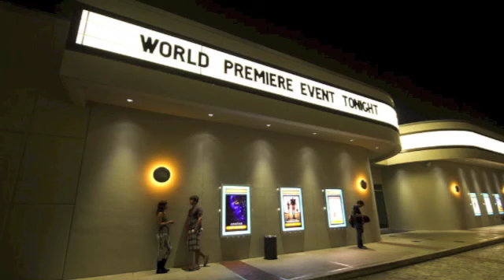About me Brian West